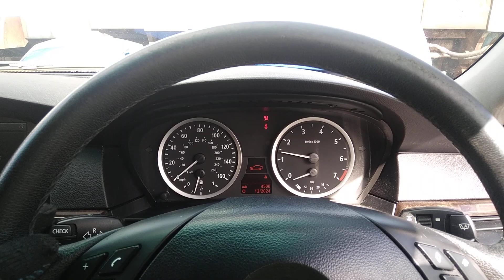Разборка BMW - 5 E60 2003-2009, 2.2 (VIN: WBANA32030B340858) SG04LNN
Основные характеристики:
Год выпуска: 2004
Двигатель: 24145494
Объём двигателя: 2.2
Тип двигателя: Бензин
Коробка передач: КПП 6-ст.мех.(МКПП)
Кузов: Седан
Смотри каталог запчастей BMW - 5 E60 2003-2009 на :
⏰ Режим работы колл-центра:
08:00 – 20:00 – ежедневно

Для наших покупателей:
- бесплатная доставка;